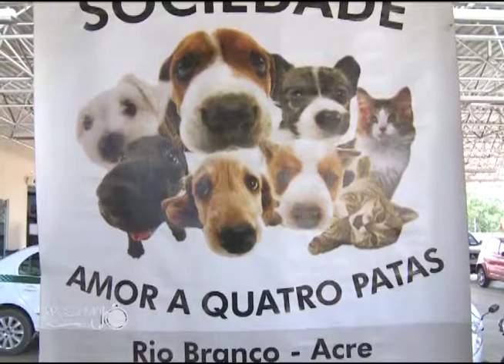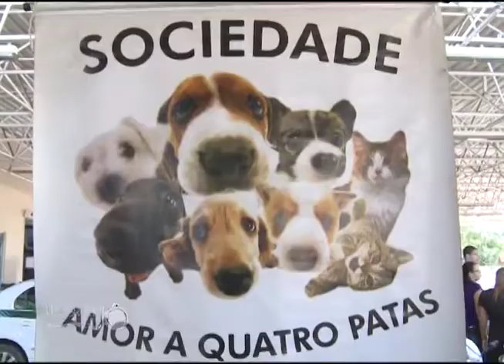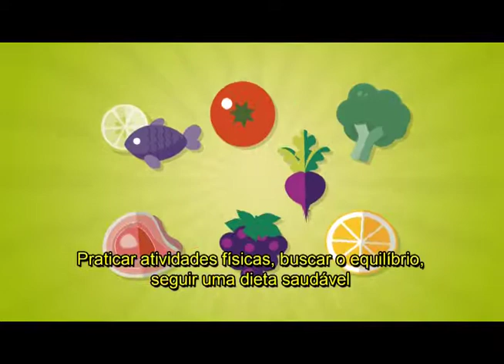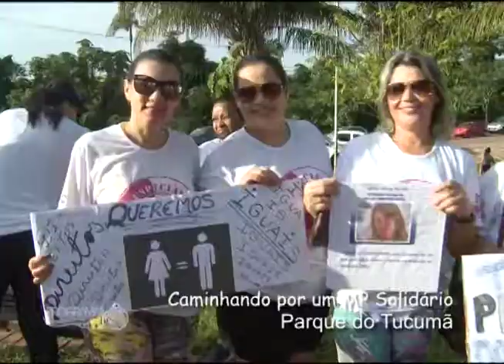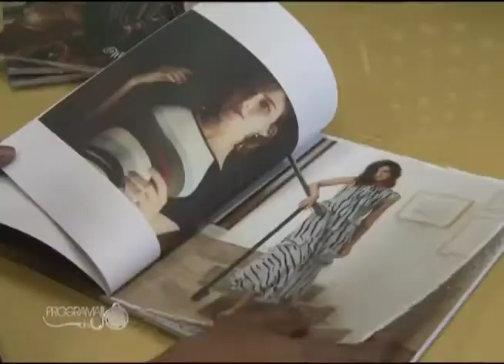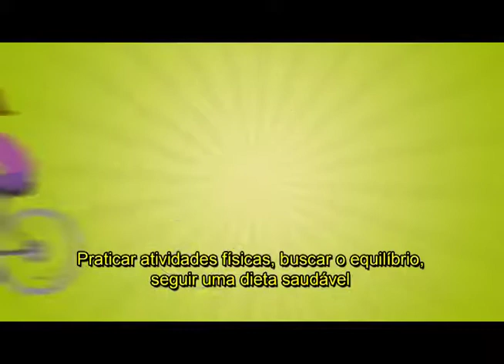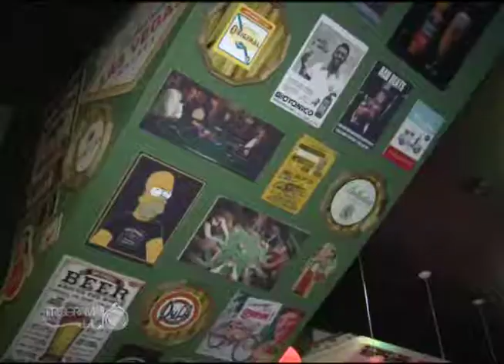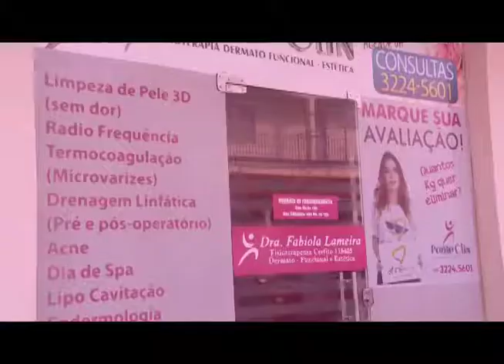PROGRAMA DA JO 26 03 2018